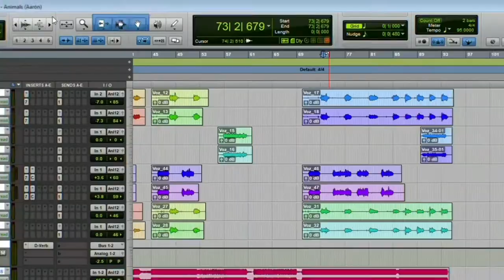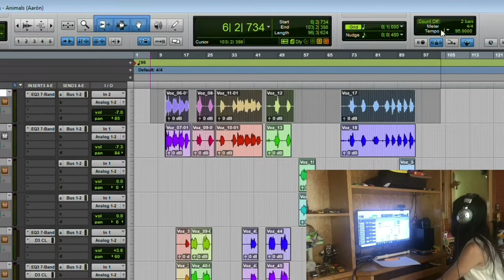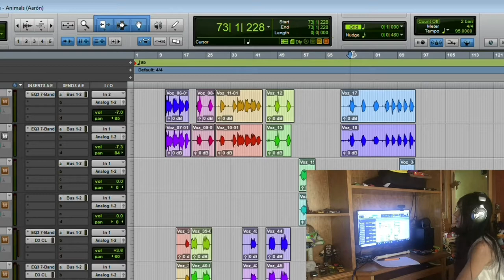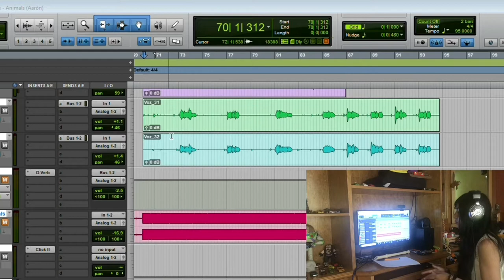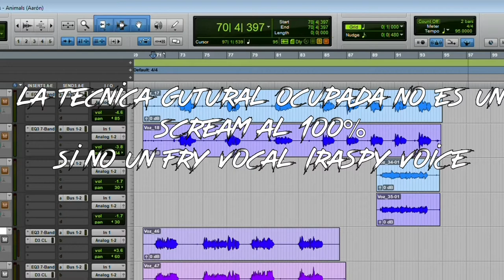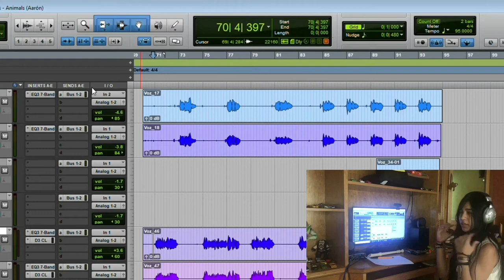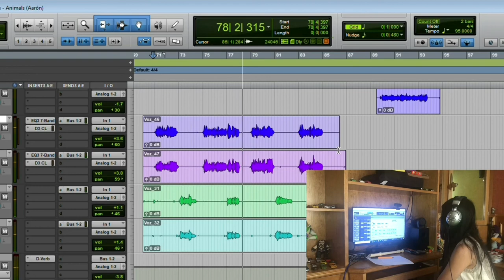VLOG: EPISODE 3: Recoding Vocals For A Cover Animals by Architects in Loudern Creations Studios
This Is How actually we record my vocals for the covers